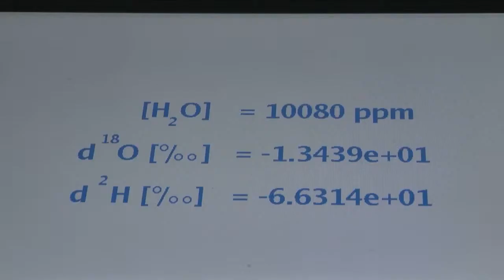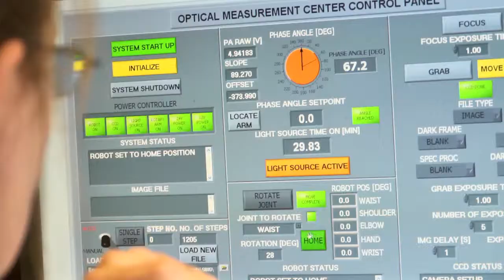Jacobs Science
An visual overview of the scientific support and tasks Jacobs performs for Exploration Science at NASA's Johnson Space Center.